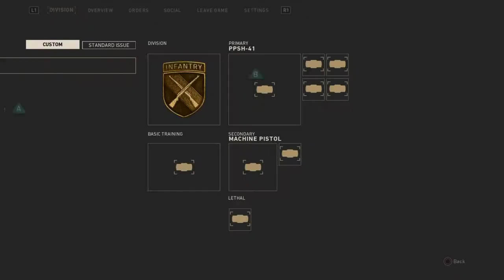CoD WW2 Gamebattles Episode 1: CRAZY ENDING